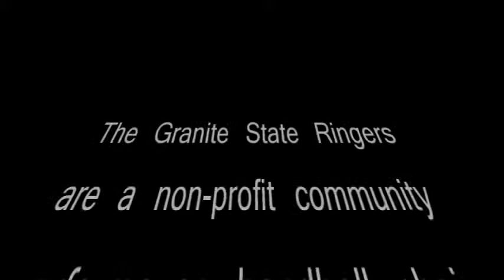The 12 Days After Christmas - Granite State Ringers w/Sharon Parker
Frederick Silver's "The 12 Days After Christmas" performed live by the Granite State RIngers with soloist Sharon Parker on December 12, 2015.